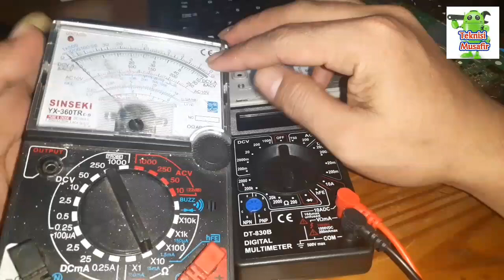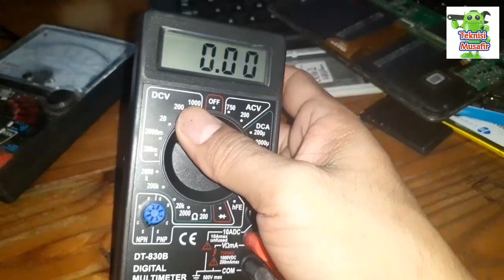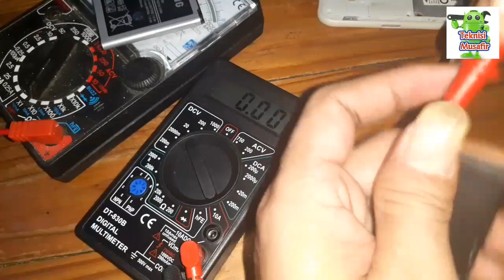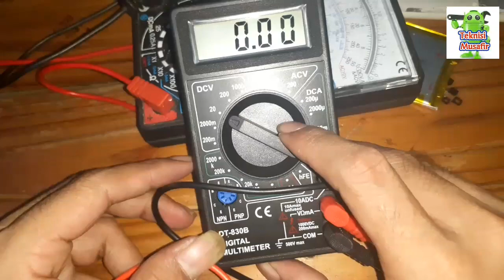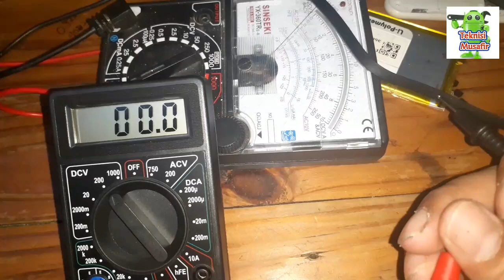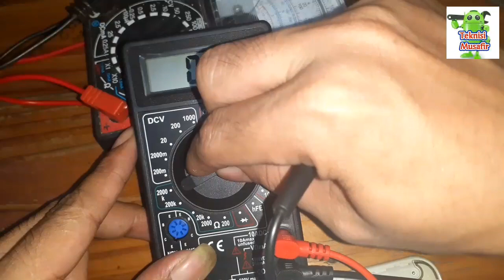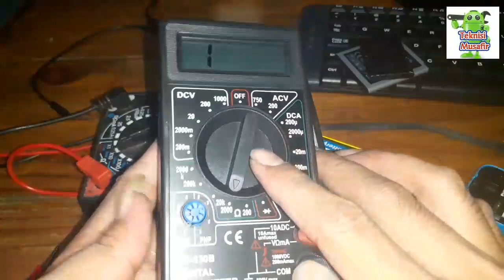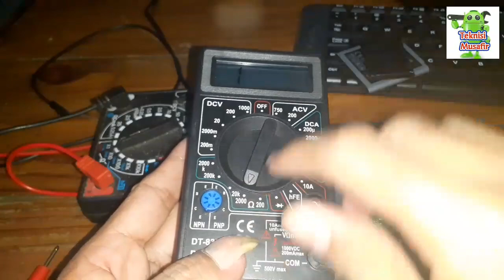Fungsi Multitester Digital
Fungsi multitester digital dan pengecekan komponen menggunakan multitester digital

✅ WA                             :  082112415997 Bang Teksir ( Selain No ini Bukan Bang Teksir )

tonton juga vidio terbarunya gaes

cara menggunakan soder untuk pemula